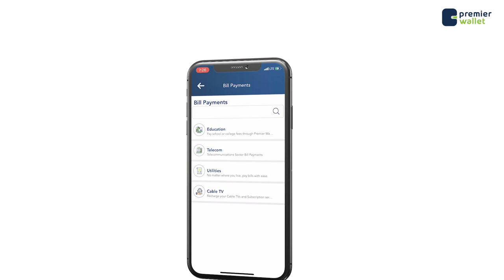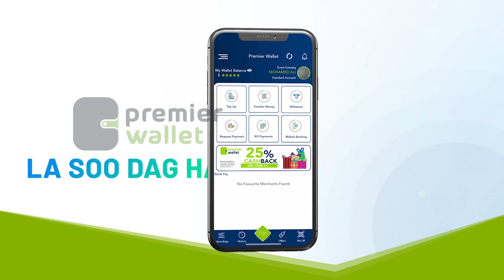Haweeney umushay wax yar 24 saac oo kamid noqotay dadkii maanta galay Imtixaanka Dugsiga dhaxe